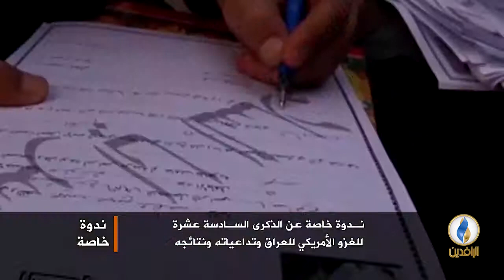تقرير إخباري.. ملف النازحين.. أبرز منجزات الاحتلال وحكوماته المتعاقبة في